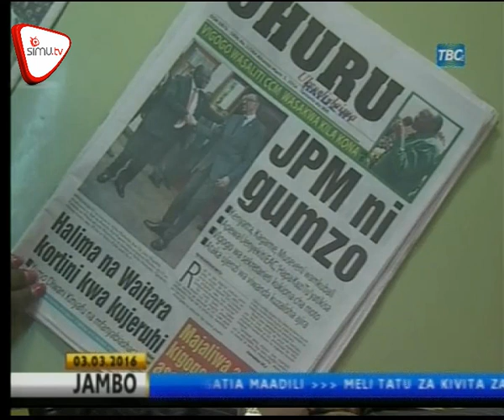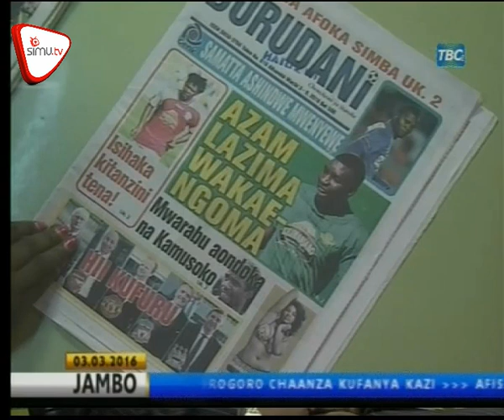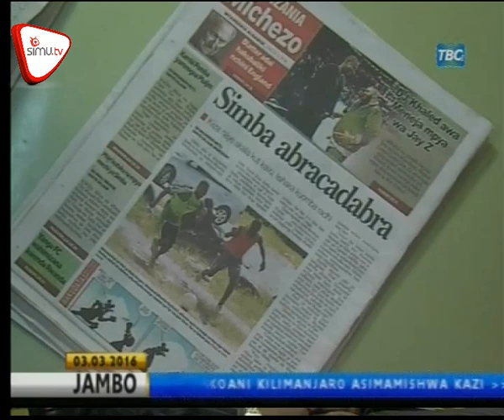Magazeti March 3 TBC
Magufuli ahamisha utumbuaji  majijipu EAC.  Watumishi 3 ghala la chakula wasimamishwa kazi. Mdee, Mwita kortini.